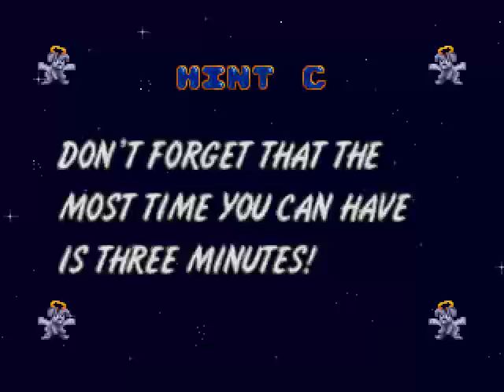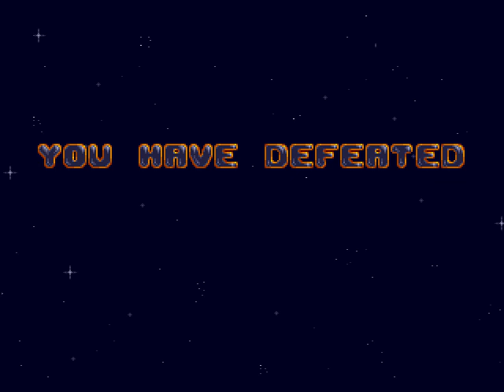Let's Play Wiz 'n Liz - Episode 8